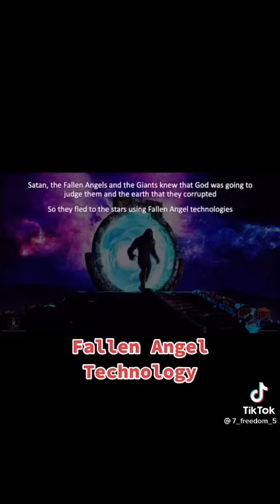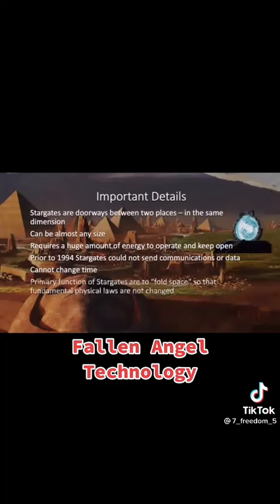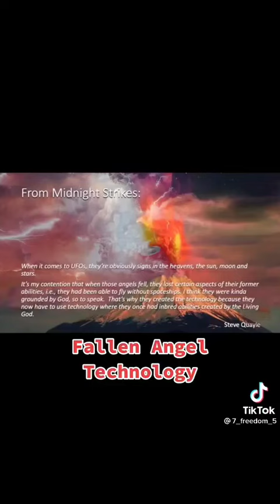Fallen Angel Technology